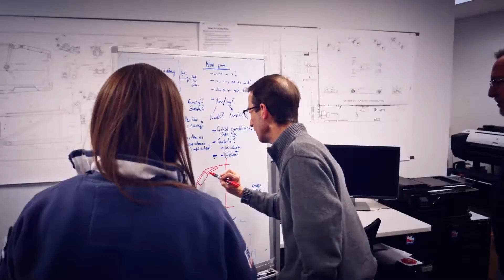What Will You Discover? Cutting edge technologies that push back the edge of what’s possible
Behind closed doors, teams of people are accomplishing the impossible. With the advance of 3D printing, CNC machines, robotics and software, manufacturers are using cutting edge technologies to push back the edge of what’s possible.

This October, manufacturers across North America are opening up their doors to highlight the technology and people that build our world.

Discover how you can become part of the team who will reshape the future. to find a MFG Day event near you.